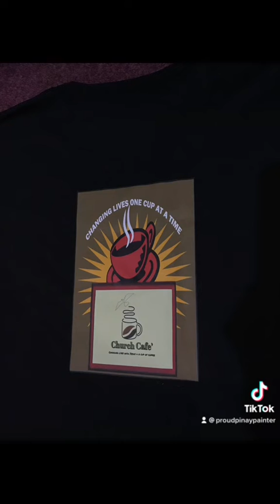A little surprise from God ♥️🙏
So I was getting a li’l bit sad today coz,my gayest gay bff just got back to his province in Bicol. So when when I woke up I listened to Joel Osteen & I got a little bit emotional. 😭crying out my heart to God. And to my surprise! the moment I checked on my YouTube my short video that I posted just last night got a 4K plus views after just 9 hours. It’s a small achievement but,hey it’s still a progress. I also got my official shirt for my online cafe’ which I designed personally & I was satisfied with how the logo & slogans were printed on a comfy cotton good quality shirt. Praise God from whom blessings flow! ♥️🙏oneGod